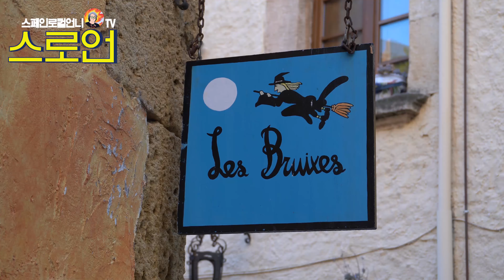스로언_3 스페인로컬언니처럼 지중해에 내 건물 하나 갖고 싶다는 무별사의 사심으로 기획된 프로젝트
누구나 그런 로망 하나쯤 있지 않나요?
"지중해 바닷가마을에 작은 집 한 채 갖고 싶다."
무별사는 과연 지중해에 건물을 갖게 될까요?
스페인로컬언니와 골목골목 누비는
스페인집구경 혹은 건축투어